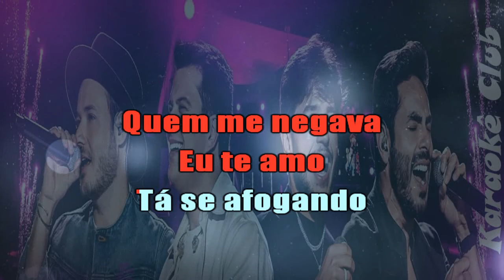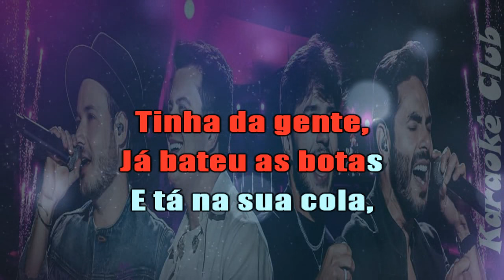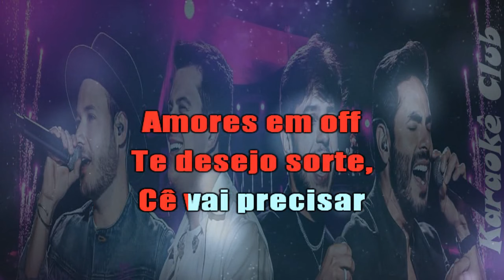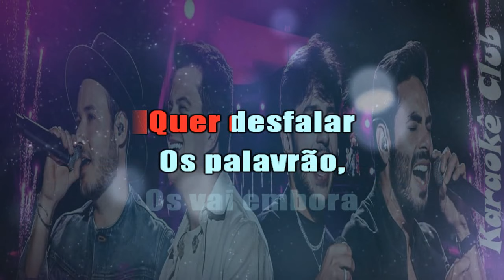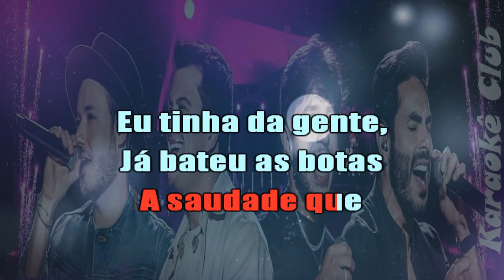ISRAEL E RODOLFFO E HUGO E GUILHERME - AMOR NÃO DA EM COPO ( KARAOKÊ )